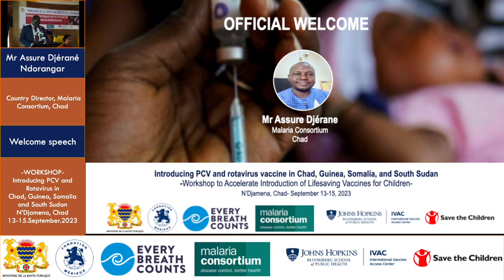Assure Djérané Ndorangar